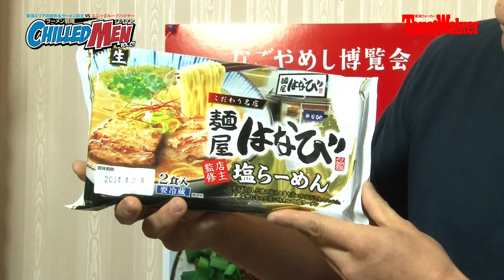【麺屋 はなび】塩らーめんアレンジメニュー「卵とじラーメン」 ‹寿がきや食品 こだわり名店シリーズ›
寿がきや食品から発売されている"名店シリーズ「麺屋はなび 塩らーめん」"を使ったアレンジレシピを店主が考案！

【映像制作】
株式会社Art Edit (アートエディット)